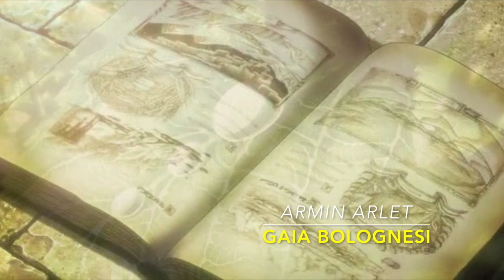ATTACK ON TITAN - LE VOCI ITA! 🇮🇹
●▬▬▬▬▬▬▬▬ஜ۩۞۩ஜ▬▬▬▬▬▬▬▬●
*ITA AND ENG DESCRIPTION* PLS READ :) 🇮🇹
~ Primo volume e personale tributo, dedicato al grande doppiaggio italiano riservato a [Shingeki no Kyojin] nel nostro paese. In questo primo volume, incontriamo le voci italiane di Elena Perino (Mikasa) Giada Bolognesi (Armin) e Alessandro Campaiola (Eren)

Tutti i diritti appartengono ai rispettivi proprietari: @Dynit s.r.l.

~ First volume dedicated to great (imho) Italian dubbing reserved for this this anime series in my country. Meet Mikasa, Elena Perino, Armin (Giada Bolognesi) and Eren (Alessandro Campaiola)